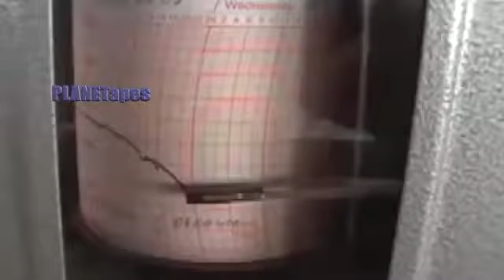Những Máy Móc Nông Nghiệp Công Nghệ Cao Hiện Đại Nhất Hành Tinh - Mới Nhất 202076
Những Máy Móc Nông Nghiệp Công Nghệ Cao Hiện Đại Nhất Hành Tinh - Mới Nhất 2020